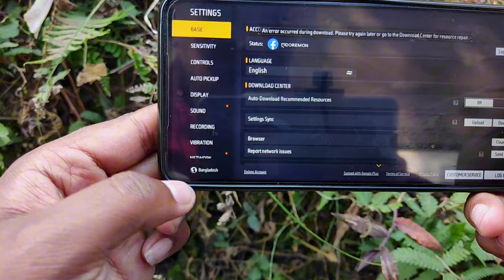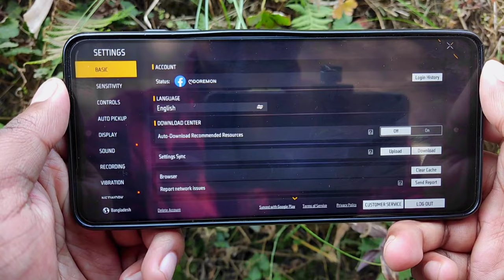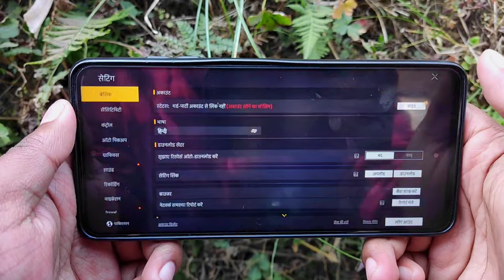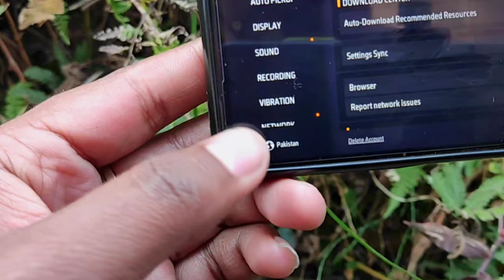How To Change Free Fire Server 2024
How To Change Free Fire Game Server Without VPN

Free Fire Game Ka Server Kaise Change Kare

How To Change Free Fire Advance Server
How To Play Free Fire Advanced Server
Lag Fix Free Fire
Server Change In Free Fire 2024
Garena free fire Server Change

☆ OnZan